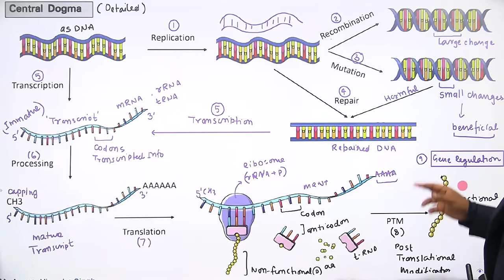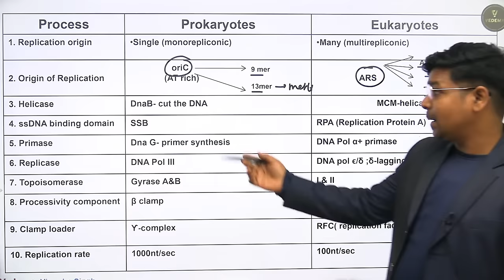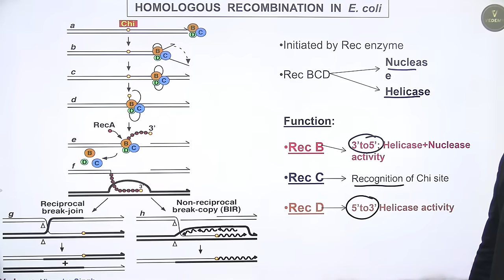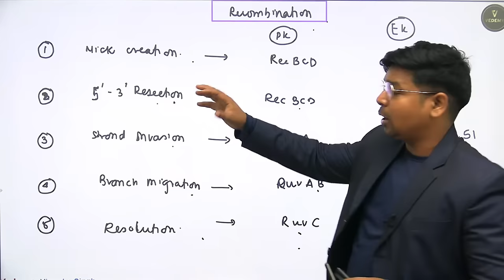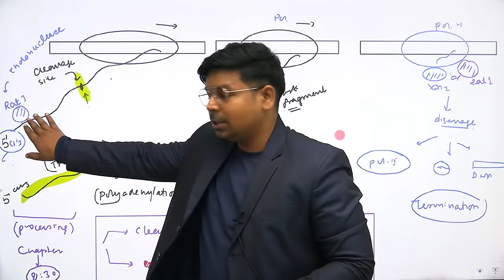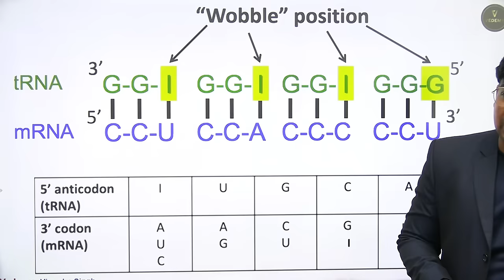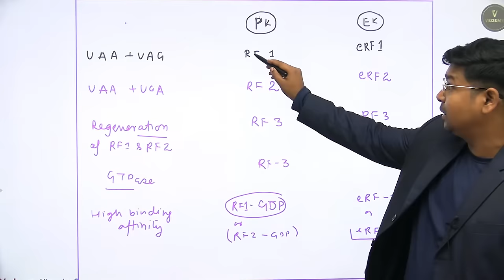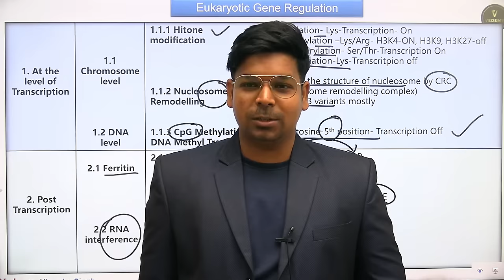Recall Express | Unit-3 | Molecular Biology | Superfast Recalling | Virendra Singh | CSIR | GATE